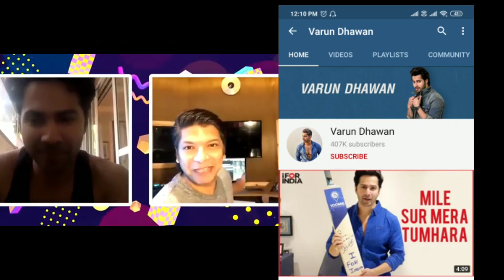YOUTUBE VS TIKTOK! CARRY MINATI !TIKTOK YOUTUBE SE AAGE H.AAMIR SIDDIQI.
Hii Friends.
Welcome to my 'Bad Boy World' Official Channel ,  I am your host and pyara sa dost Deepak Agarwal.

TIKTOK YOUTUBE SE AAGE H
ROAST VIDEO
ROAST VIDEO OF TIKTOK
CARRY MINATI THE END
CARRY MINATI VIDEO
YOUTUBERS REACTION
TIKTOKERS REPLY
CARRY MINATI ROAST VIRAL
AAMIR SIDDIQI